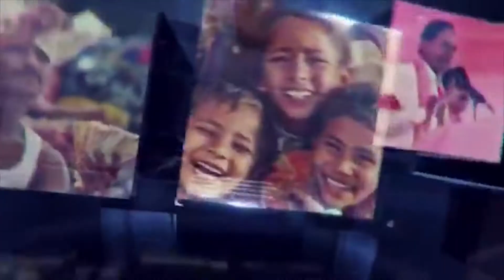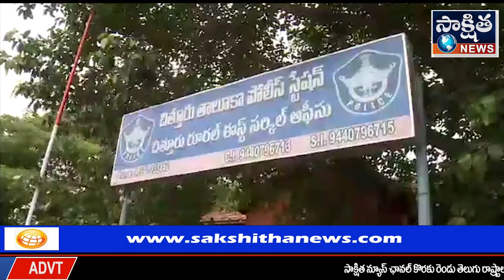ఎర్ర చందనం దుంగలు, రెండు కార్లు స్వాధీనము | SAKSHITHA NEWS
చిత్తూరు
  పాలసముద్రం పొలిసు స్టేషన్ ఫరిది లో గల రంగాపురం – పొన్నై రోడ్డు,బాలకృష్ణాపురం బస్సు స్టాప్ వద్ద, 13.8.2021 నాడు 7.00 AM గంటలకు 61 ఎర్ర చందనం దుంగలు, రెండు కార్లు స్వాధీనము గురించి.
 ఈ దినము అనగా 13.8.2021 రాజశ్రీ చిత్తూరు SP గారి మరియు చిత్తూరు SDPO N.సుధాకర్ రెడ్డి  సూచనల మేరకు చిత్తూరు రూరల్ ఈస్ట్ CI  K.బాలయ్య  అద్వర్యంలో ఈ దినం అనగా 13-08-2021 వ తేది ఉదయము 6.00 AM గంటలకు ఎర్ర చందనం దుంగల అక్రమ రవాణా గురించి రాబడిన కచ్చితమైన సమాచారం మేరకు, SI పాలసముద్రం మరియు వారి సిబ్బంది పాలసముద్రం మండలం రంగాపురం – పొన్నై రోడ్డు, బాలకృష్ణాపురం బస్సు స్టాప్ వద్ద వాహనములు తనిఖి చేస్తుండగా రంగాపురం క్రాస్ వైపు నుండి రెండు వాహనములు వస్తూ వుండి, పోలీసులను చూసి సదరు వాహన డ్రైవర్లు వాహన చెకింగ్ ను తప్పించుకోవడానికి రెండు వాహనాలను ఆపి వెనుకకు తిప్పుకొని పారిపోవుటకు ప్రయత్నించి  రెండవ వాహనము నడుపుతున్న డ్రైవర్ వాహనమును వదలి పారిపోగా, మొదటి వాహనము నడుపుతున్న డ్రైవరు (A-2) యన్.కార్తీక్, వయస్సు 31 సం”లు, తండ్రి లేట్ నటరాజన్, D.No.5/4, దేవాంగ స్ట్రీట్ ,చిన్నకడ తెరువు, తిరుపత్తూర్ తాలూకా మరియు జిల్లా, తమిళ నాడు రాష్ట్రం  పట్టుకొని అరెస్టు చేసి అతని నేర వాంగ్మూ లమును రికార్డు చేయడమైనది.
అతని నేర వాంగ్మూలం మేరకు (A-2) యన్.కార్తీక్ అతని స్నేహితుడు అయిన రఘు              (A-1) తో పాటు ఆంధ్రప్రదేశ్ రాష్ట్రం, చిత్తూరు జిల్లా లోని శేషాచలం అడవినుండి ఎర్ర చందనం దుంగలను కార్ నందు లోడ్ చేసుకొని  బెంగళూరు కు తరలించి అధిక మొత్తంలో సంపాదించే వాళ్ళని. నిన్నటి దినం అనగా 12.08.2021 వ తేది ఇద్దరు చెరొక కారులో చిత్తూరు జిల్లా లోని శేషాచలం అడవినుండి ఎర్ర చందనం దుంగలును కార్ నందు లోడ్ చేసుకొని  తమిళనాడు మీదుగా బెంగళూరుకు తీసుకు పోవాలనే ఉద్దేశ్యంతో నిన్నటి దినం అనగా 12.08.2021 రాత్రి ఇద్దరు ముందుగా అనుకున్న పథకం ప్రకారం చెరొక కారులో బయలు దేరి ఆంధ్రప్రదేశ్ రాష్ట్రం, చిత్తూరు జిల్లా చంద్రగిరి సమీపములోని ఫారెస్ట్ నందు వేచి ఉండగా రఘుకి తెలిసిన వారు కార్తిక్ యొక్క కారులో 40 ఎర్ర చందనం దుంగలును మరియు రఘు (A-1) కారులో 21 ఎర్ర చందనం దుంగలును లోడ్ చేయగా అక్కడ నుండి ఇద్దరు బయలు దేరి  కార్వేటి నగరము, పుల్లూరు, పాలసముద్రము మండలము రంగాపురము క్రాస్ మీదుగా బాలకృష్ణాపురం  తమిళ నాడు మీదుగా బెంగళూరు వెళ్ళుటకు కార్తీక్  ముందు అతని వెనుకాల రఘు కారును నడుపు కుంటూ వస్తూ ఉండగా పొలిసులు పట్టుకోవడ మైనది. A-1 ముద్దాయి రఘు కారు వదిలి పారిపొయినాడు.  పట్టుబడిన A-2 కార్తిక్ స్వాధీనంలో ఉండిన 61 ఎర్ర చందనం దుంగలు, రెండు కార్లు స్వాధీనం చేయడమైనది

1. యన్.కార్తీక్ నటుపుతున్న కారును పరిశీలించగా అది Mahindra XYLO దాని రిజిస్ట్రేషన్ నెంబరు ప్లేట్ ను పరిశీలించగా ఒక వైపు AP01-S-5858 గాను, అదే నెంబర్ ప్లేట్ మరో వైపు TN07-BC-8257, అందులో 40 ఎర్ర చందనం దుంగలు ఉండినవి
2. పారిపోయిన మొదటి ముద్దాయి రఘు నడిపిన కారు TOYOTA INNOVA దాని రిజిస్ట్రేషన్ నెంబరు ప్లేట్ ను పరిశీలించగా ఒక వైపు AP39-HS-3388 గాను, అదే నెంబర్ ప్లేట్ మరో వైపు KA02-AA-0467 గాను ఉండినది అందులో 21 ఎర్ర చందనం దుంగలు ఉండినవి
    ఈ కేసులో మొత్తం 61 ఎర్ర చందనం దుంగలు వాటి మొత్తం బరువు సుమారు ఒక టన్ను ఉందును, దాని మతింపు సుమారు 55 లక్షలు, రెండు వాహనాల మతింపు సుమారు 20 లక్షలు వెరసి మొత్తం ఎర్ర చందనం దుంగలు మరియు వాహనాల మతింపు 75 లక్షలు.
II. అదే విధంగా జి.డి.నెల్లూరు పొలిసు స్టేషన్ ఫరిది లో చిత్తూరు – పుత్తూరు రోడ్డు,  టాణా సర్కిల్ వద్ద, ఈ దినము అనగా 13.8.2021 నాడు 11.00 AM గంటలకు రాబడిన ఖచ్చితమైన సమాచారం మేరకు, SI జి.డి.నెల్లూరు మరియు వారి సిబ్బంది పై కనిన స్థలము వద్ద వాహనములు తనిఖి చేస్తుండగా జి.డి.నెల్లూరు వైపు నుండి చిత్తూరు వైపుగా ఇద్దరు వ్యక్తులు ఒక ఎర్ర రంగు బజాజ్ పల్సర్ బైకు పై వస్తు వారితో పాటు ఒక కట్ట బ్యాగుతో ఉంచుకొని వెళుతుండగా పోలీసులను చూసి తప్పించుకోవడానికి ప్రయత్నించగా వారి ఇద్దరినీ పట్టుకొని వారి నేర వాంగ్మూలం రికార్డు చేయడమైనది, వారి వద్ద నుండి 22 శ్రీగంధం చెక్కలను, ఒక ఎర్ర రంగు బజాజ్ పల్సర్ బైకు ను స్వాధీనము చేసుకోవడమైనది.    స్వాధీనం చేసుకొన్న 22 శ్రీగంధం చెక్కల బరువు సుమారు 10 KG లు,  దాని విలువ సుమారు  రూ.50 వేలు వుంటుంది.
ముద్దాయిల పేర్లు:
1) కుడిమి చిన్న దొరై, వయసు 65 సం.లు. తండ్రి లేట్ K.రాజయ్య, కట్టకిందపల్లి హ/వా, జి.డి.నెల్లూరు మండలం, చిత్తూరు జిల్లా.
2) C. బాబు, వయసు 30 సం.లు. తండ్రి S. చిన్న దొరై, కట్టకిందపల్లి హ/వా, జి.డి.నెల్లూరు మండలం, చిత్తూరు జిల్లా